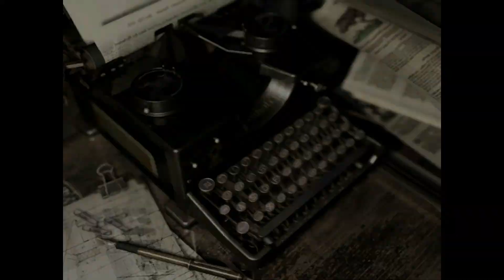Resident Evil (Pt.5) BATH TIME WITH A ZOMBIE!!! Walkthrough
Resident Evil Part 5 Bath time with a zombie!!!